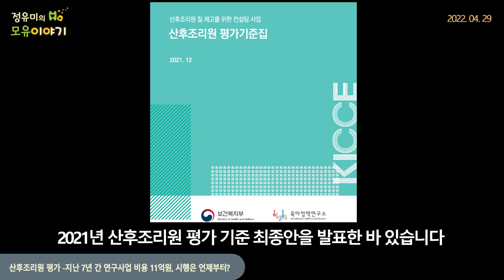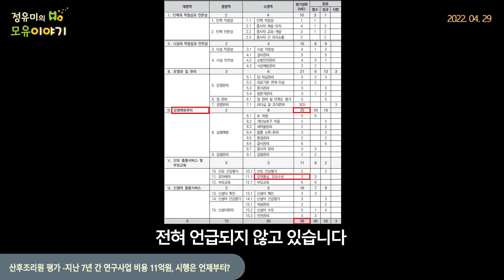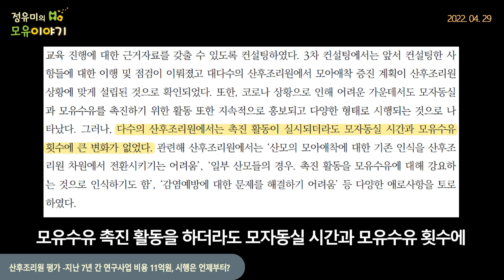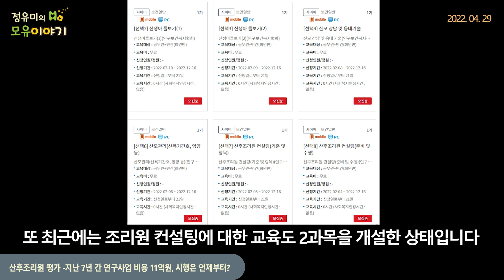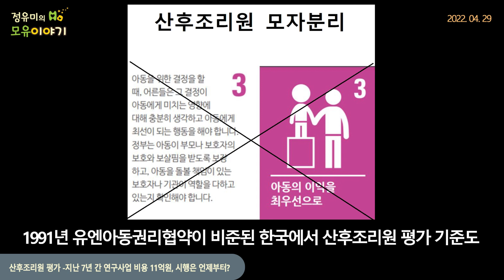#309 산후조리원 평가-지난 7년 간 연구비용 11억원, 시행은 언제부터? 소아과 모자동실 모유수유 24시간모자동실 (정유미 소아청소년과 전문의, FABM, IBCLC)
2019년 산후조리원 감염안전관리 매뉴얼 다운받기

배경음악은 Bensound로부터 Standard License를 구입하여 사용 허가를 받은 음악입니다.